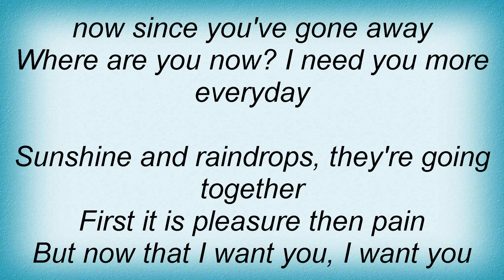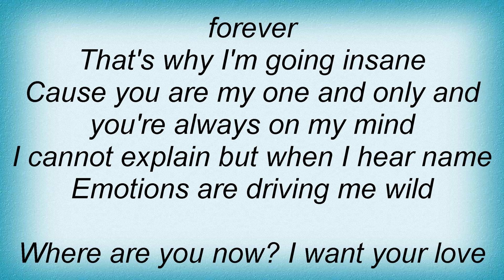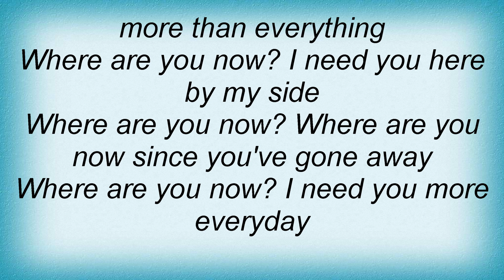Bad Boys Blue - Where Are You Now Lyrics_1